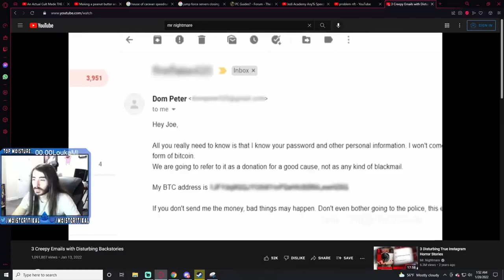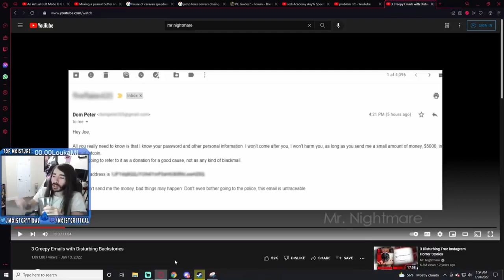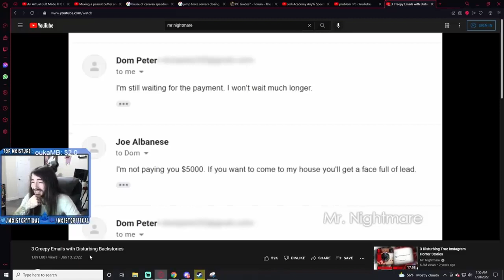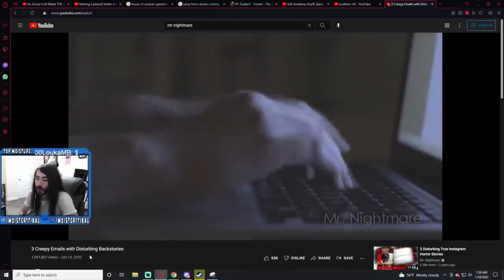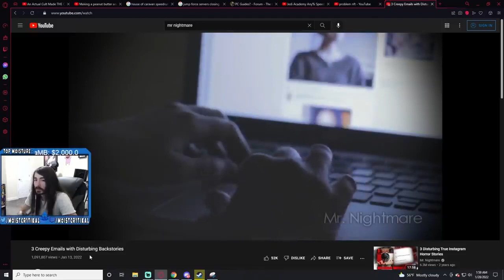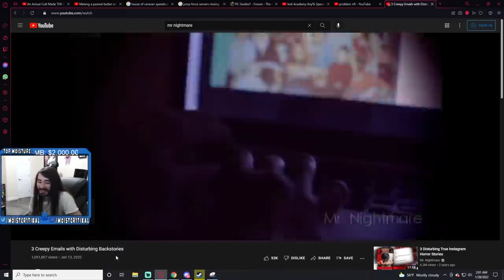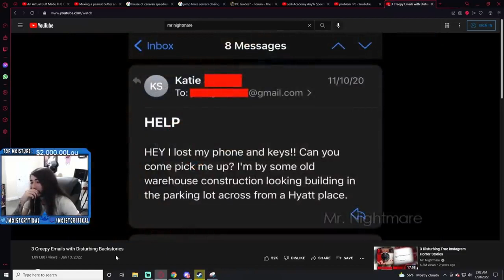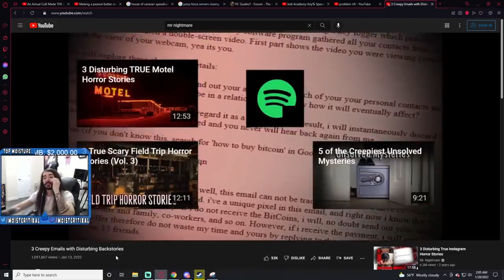MoistCr1tikal Reacts To 3 Creepy Emails with Disturbing Backstories